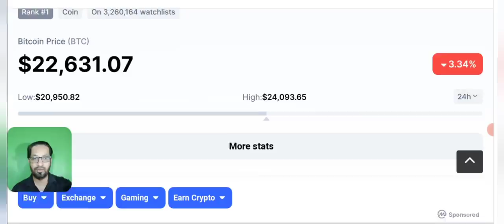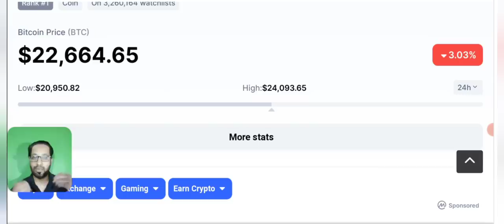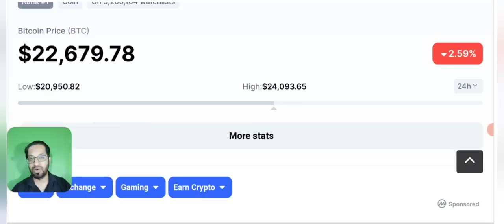Be Rich - Don't Miss⚠️ Earn in this Crash crypto market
Asalaam o alikum dear YouTube family, today i will share with you best strategy to buy Bitcoin and earn in this crash market from crypto currency.

_____________________________/SOCIAL LINKS\___________________________________